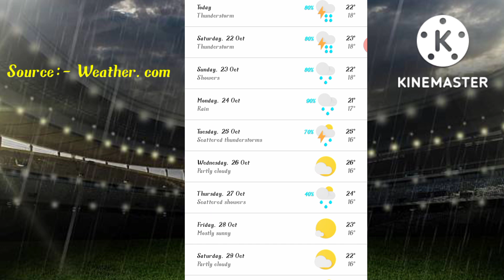T20 World Cup-2022 Super-12-1st match New Zealand Vs Australia Vs New Zealand weather Report.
T20 World Cup 2022 weather Report.
T20 World Cup 2022 Australia Vs New Zealand T20 weather Report.
T20 World Cup 2022-New Zealand T20 weather Report.

T20 World Cup 2022 Super-12 first match Weather Report.

Instagram.com/businessvivek51.